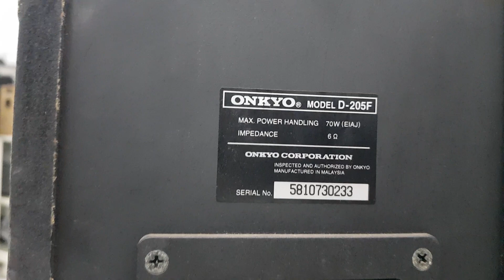Đã bán-Loa cột Onkyo D-205F cao 800mm, 70w, bass 12cm, treble dome.bắp chuối.Giá 1tr950.☎️0834563852